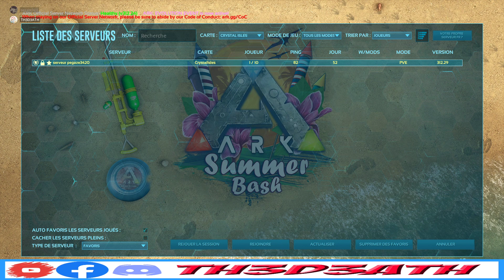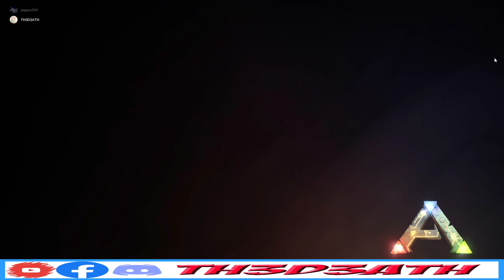[ Rediff Live FR ] ARK Crystal Isles // Fabrication de serre // en duo avec Pégaze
Je redécouvre le jeu avec beaucoup trop de mal et beaucoup trop de mort mais toujours avec cette envie de découvertes